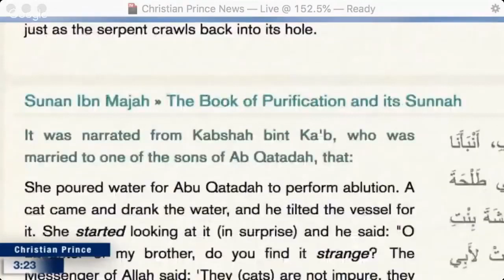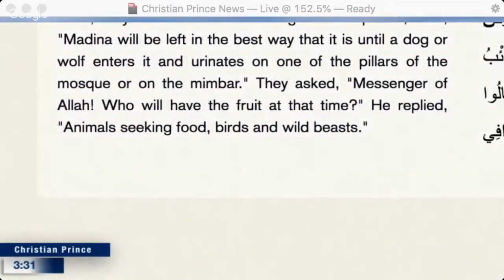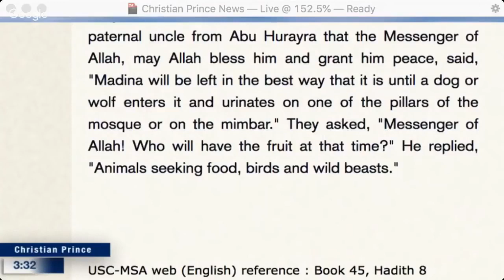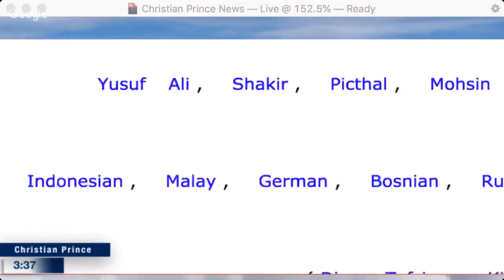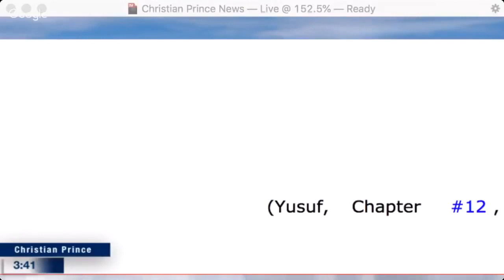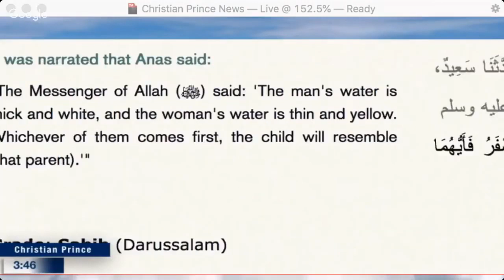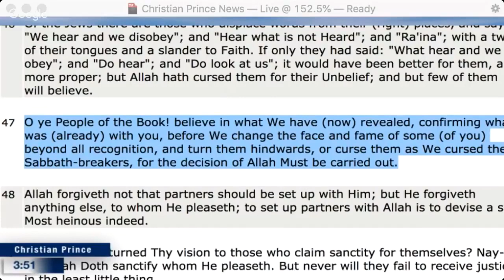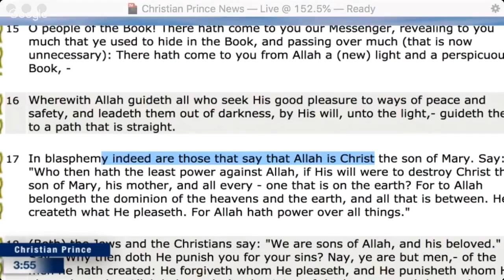Christian Prince vs Farid (old debate younger Farid 2017) #1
Twitter.com/Christistheone1

Tawriya: New Islamic Doctrine Permits 'Creative Lying' by Raymond Ibrahim